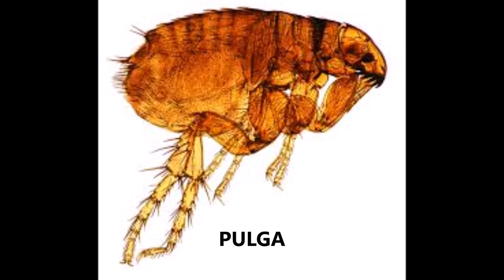INSECTOS PEQUEÑAS MARAVILLAS DE LA NATURALEZA